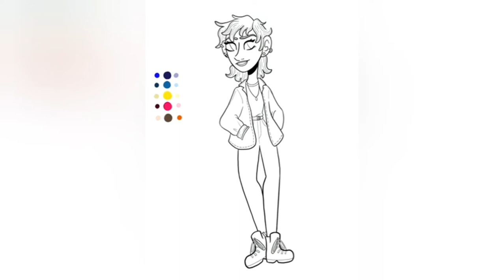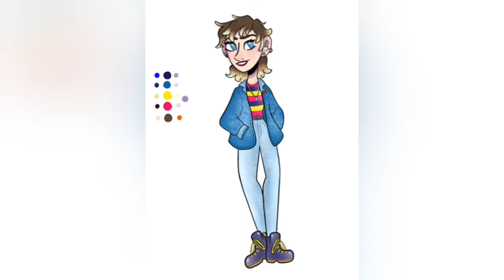My Artwork for Piper Sparling's Color Collab! | Raineydaydoodles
This art was for a collaboration hosted by Piper Sparling, an awesome artist you can find on YouTube or on Instagram! If you'd like to see the pieces other artists made for this collab, head to my Instagram and click on the hashtag at the very top of the post!

You can see more details of the finished piece on my Instagram

Intro: Memory + Rain sound effect

About Me: My name is Hayden Brooker and I'm a self taught artist! I've been drawing since 2014 and it's my goal to work as a commission artist. If you're interested in my commissions, please check out my Etsy shop in the linktree above!
I use: Apple iPad 10, Apple Pencil, Procreate